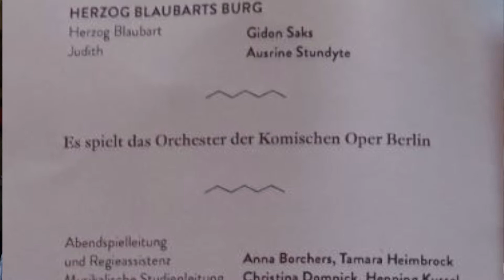"Gianni Schicchi" und "Herzog Blaubarts Burg" am 5. April 2015 in der Komischen Oper Berlin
Calixto Bieito inszeniert an der Komischen Oper Berlin mit "Gianni Schicchi" von Giacomo Puccini und "Herzog Blaubarts Burg" von Béla Bartók einen ungewöhnlichen Doppelabend.